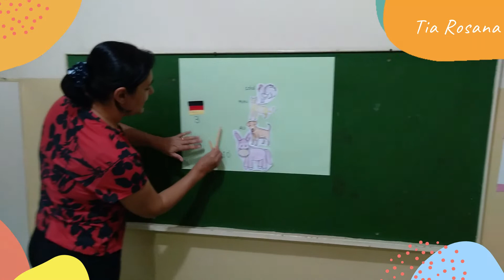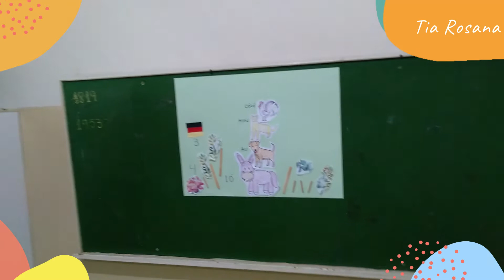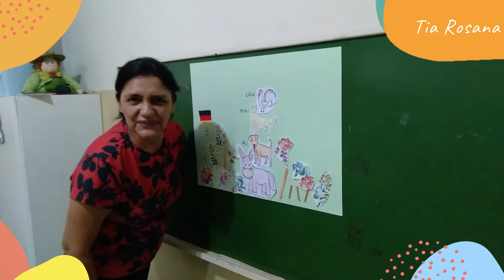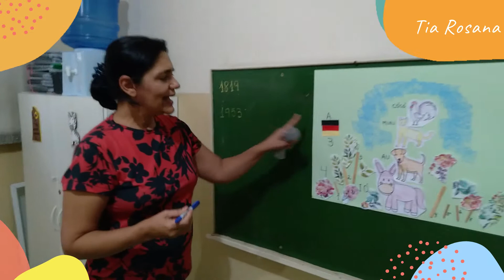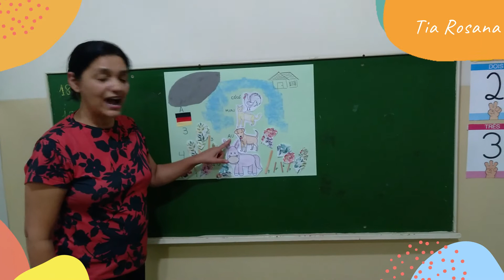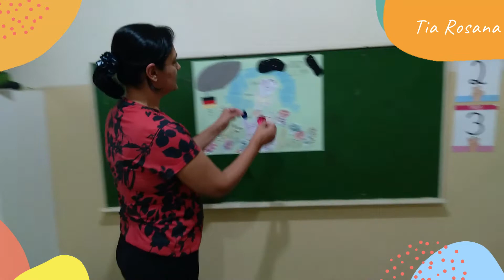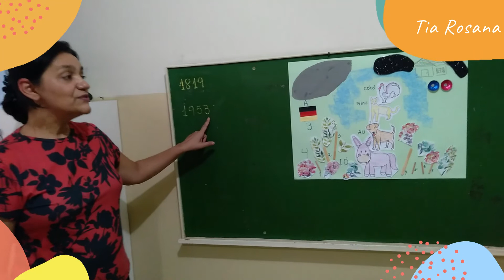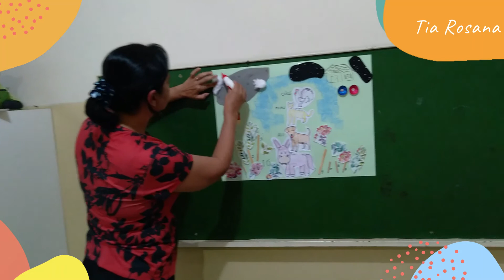Todas as Turmas - Cartaz e História - Aula 2 - Semana 11 - Tia Rosana